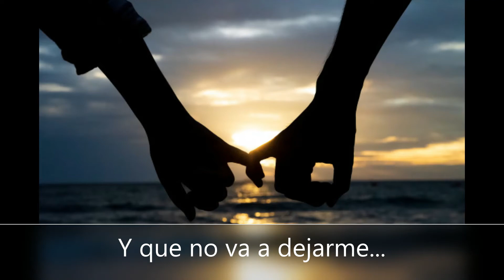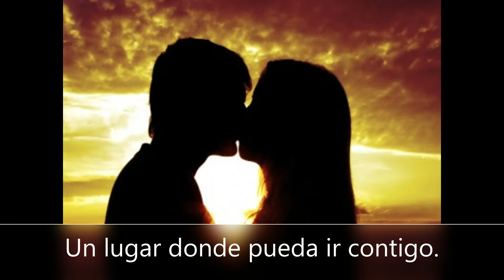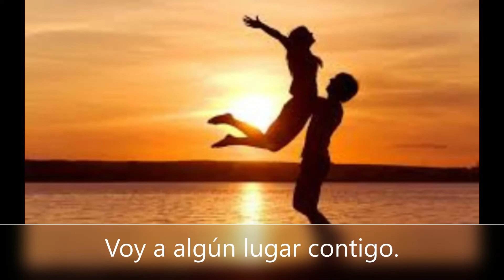Walden - Daydreams (subtitulada al español)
Canción Daydreams del grupo Walden, subtitulada al español.

Espero que lo disfrutéis y si os ha gustado el video, porfavor no olvidéis dar Like y sucribiros para tener mas canciones subtituladas¡

¡Muchas gracias!